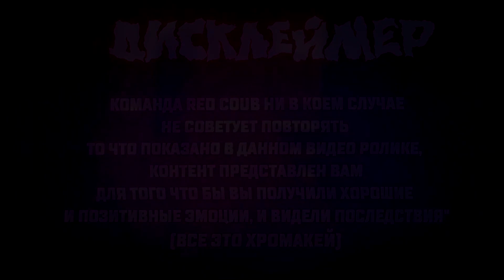ЛУЧШИЕ ПРИКОЛЫ 2021 ИЮЛЬ #171 | Best Red Coub Video #171 | Hot Cube #171 | Юмор | Best TikTok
Ссылка на беседу в Telegram -